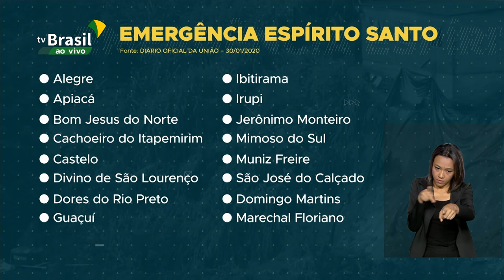Espírito Santo tem situação de emergência decretada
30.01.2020 - Governo federal reconheceu a situação de emergência em vários municípios do Espírito Santo: no total são 16 municípios que enfrentam dificuldades por conta das chuvas intensas e inundações.